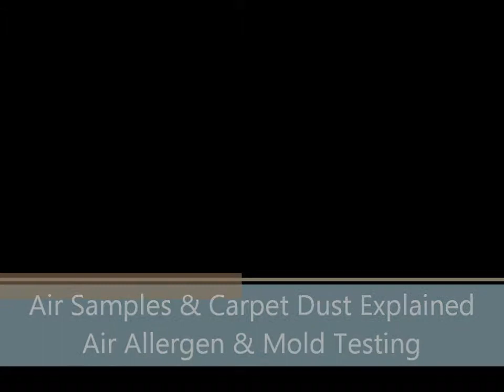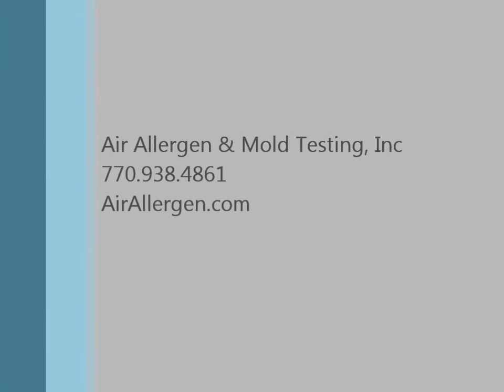Air Samples & Carpet Dust Explained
At Air Allergen, we encourage our clients to sample the air and the carpet to get a complete understanding of what is going on in your indoor environment.  Here Richard Johnson and Richard Billups explain we do these samples, and how significant of an impact this can have on the results of your mold testing.